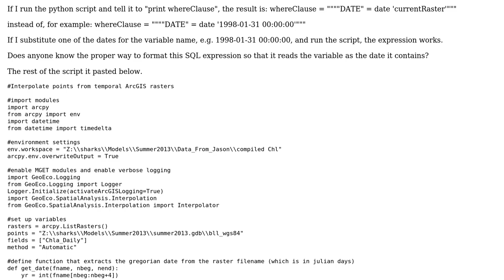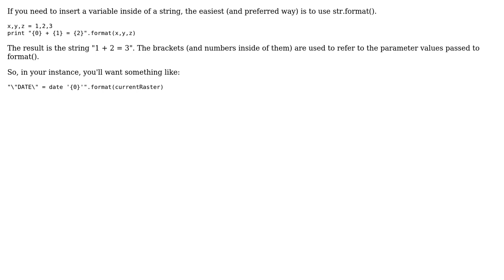GIS: Formatting SQL expression for where clause in Search layer by attribute with ArcPy?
With thanks & praise to God, and with thanks to the many people who have made this project possible! | Content (except music & images) licensed under CC BY-SA | Music | Images & others | With thanks to user PolyGeo user Paul user Liza and the Stack Exchange Network Trademarks are property of their respective owners. You are responsible for your own actions.